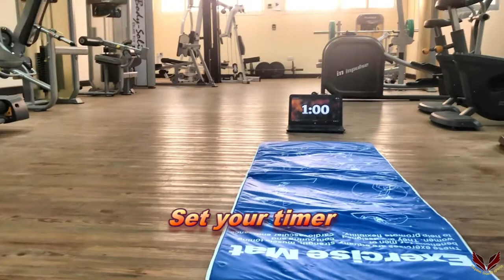ABS WORKOUTS - No regrets (Part 1)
Never give up. Abs does not develop overnight! Less equipment, maximum body pressure, maximum output.